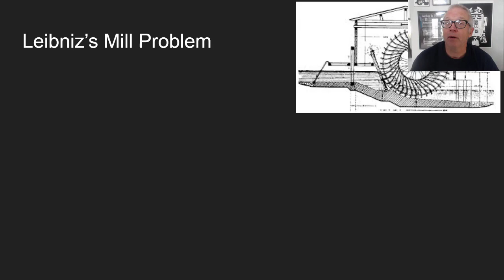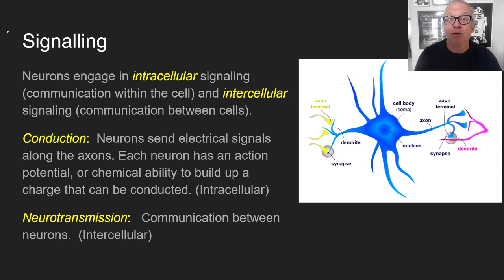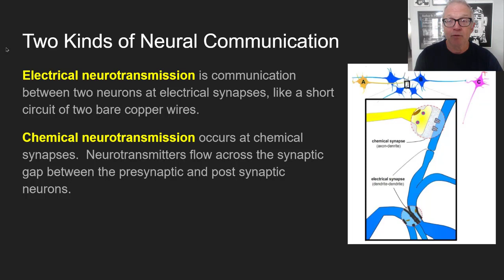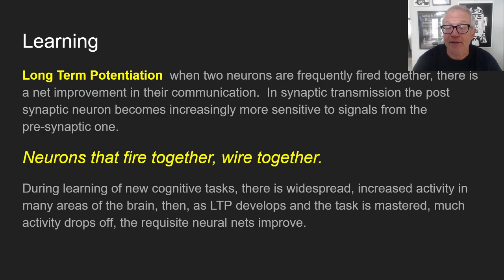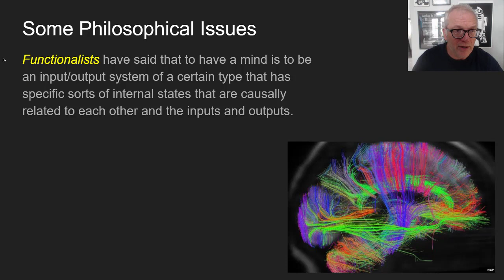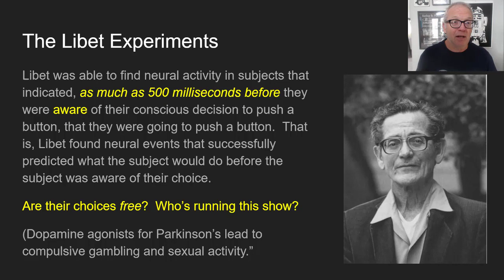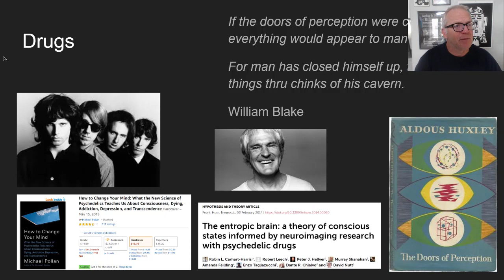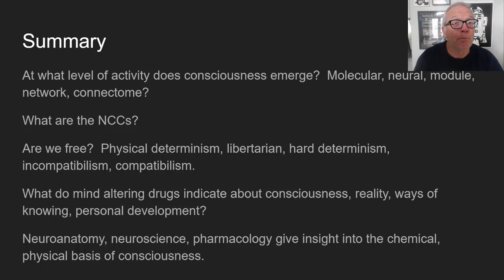Neuroscience and Philosophy of Mind.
This is Prof. Matt McCormick's lecture for his Philosophy of Mind course on closing the gap between neuron and brain states and consciousness or mind.